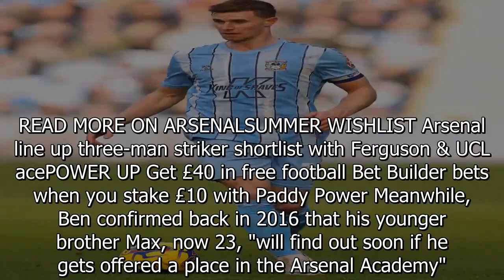We came through Arsenal's academy - now we're making our own way in football